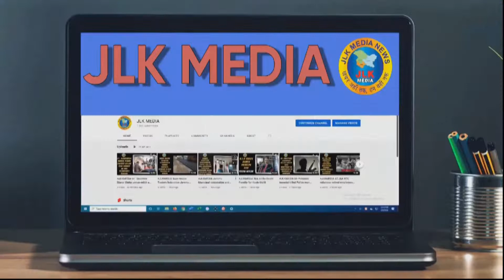JLKMEDIA Yuva Rajput Sabha hoisted flag at maharaja Hari Singh Statue on Independence Day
Yuva Rajput Sabha hoisted flag at maharaja Hari Singh Statue on Independence Day